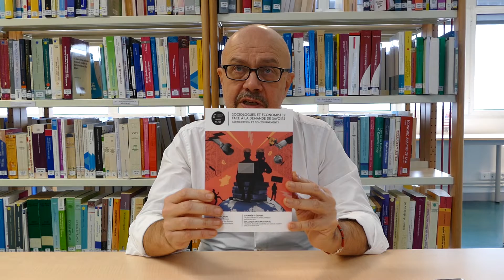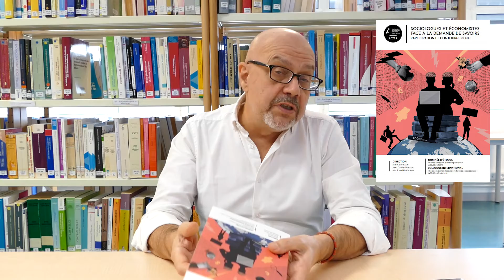MSH Paris Saclay Programme Novembre 2019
Comme chaque mois, André Torre, Directeur de la MSH Paris-Saclay, vous présente notre programme (événements, édition, appels...)